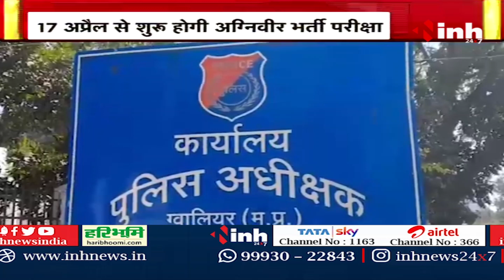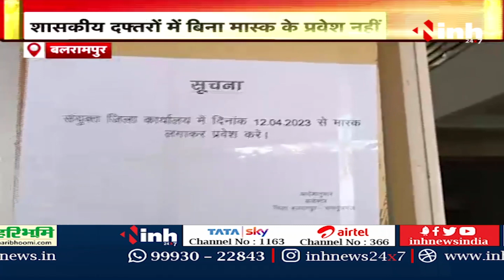अंचल आंचल || Madhya Pradesh-Chhattisgarh Latest News | MP-CG Big News | Today News | 14 April 2023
INH, अंचल आंचल || Madhya Pradesh-Chhattisgarh Latest News | MP-CG Big News | Today News | 14 April 2023